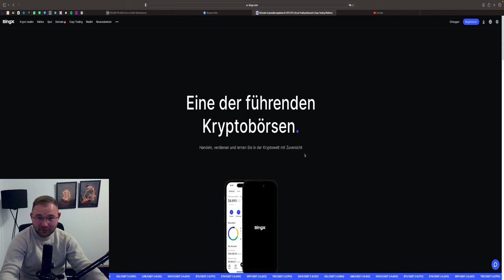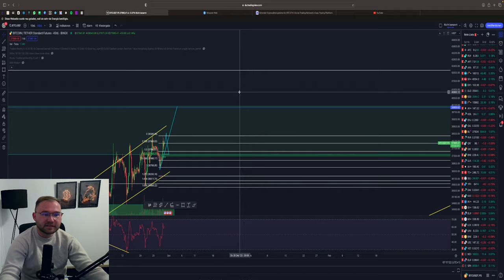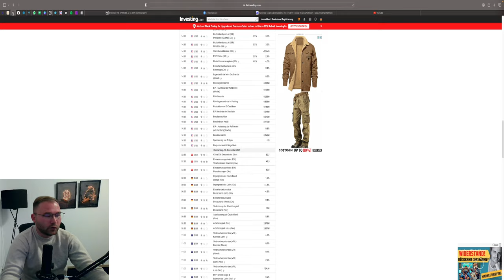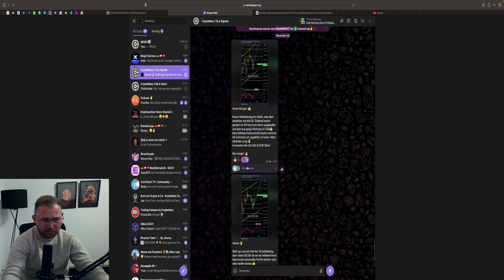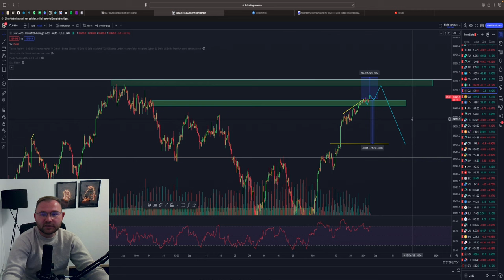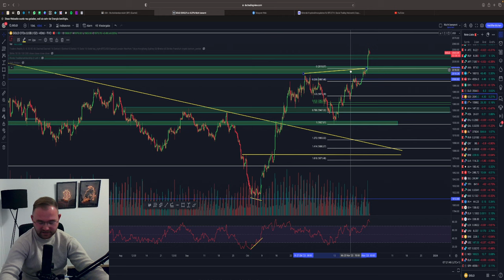BITCOIN AUF KURS🤑 40.000$ SOON❓ GEHT DIE PUSTE AUS❓ USA MARKTDATEN‼️ BTC & ETH Analyse